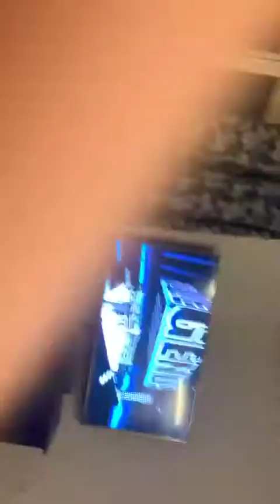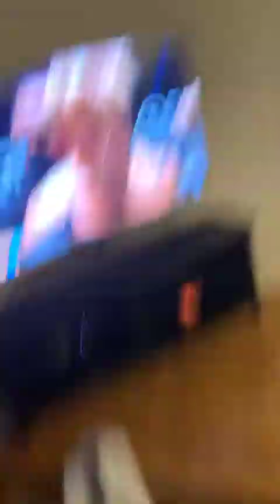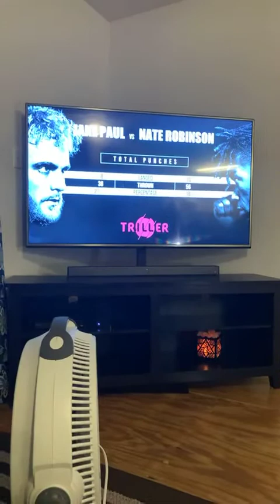Jake Paul for the win, 2 round win by K.O.